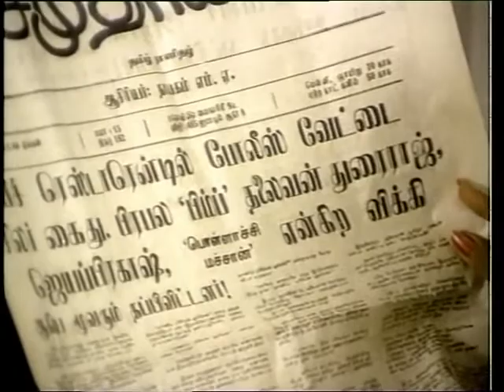Nirabarathi Tamil Movie | Part 6 | Mohan | Madhavi | Silk Smitha | Anuradha | Center Seat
Nirabarathi Tamil Full Movie Part 6 exclusively on Center Seat. Nirabarathi movie ft. Mohan, Madhavi and Silk Smitha in lead roles. The Movie is directed by K Vijayan, Music composed by Shankar Ganesh and Produced by K Balaji under the banner Sujatha Cine arts.

Nirabarathi Movie Cast & Crew:-

Cast: Mohan, Madhavi, Silk Smitha, Anuradha, Sathyakala, Rani Padmini
Director: K Vijayan
Producer: K Balaji
Banner: Sujatha Cine Arts
Release Date: 10 April 1984